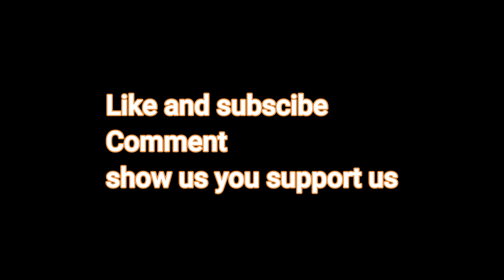The Mad Max Museum Australia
motoblog, vblog, camping Touring The Mad Max 2 Museum in Silverton NSW Australia December 2023